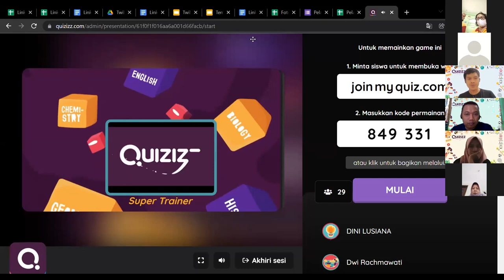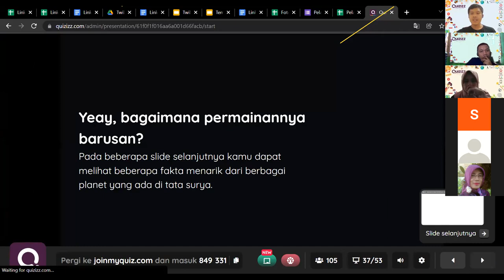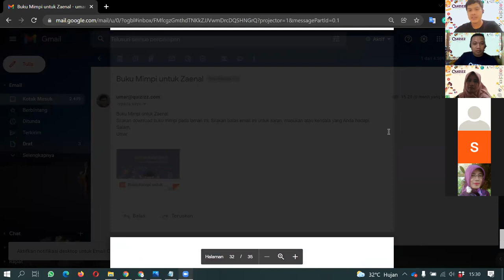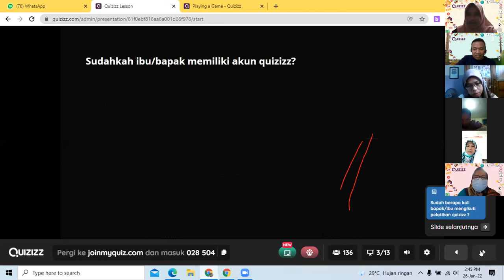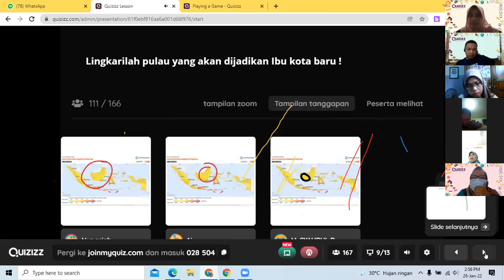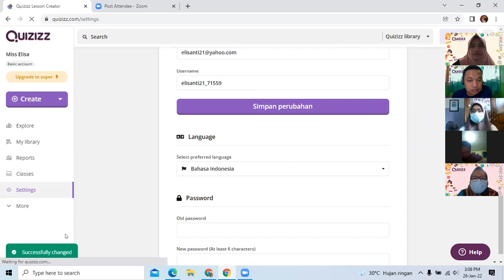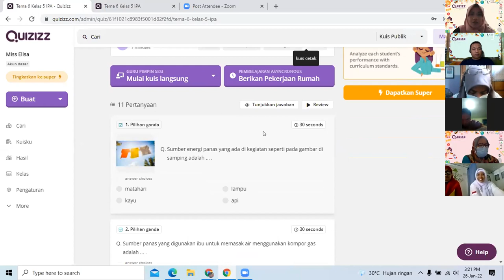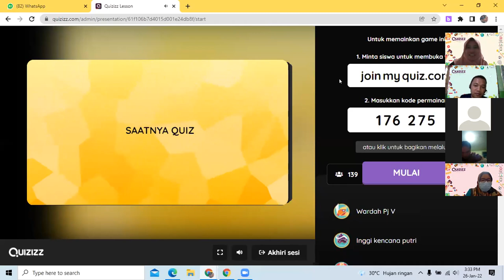Pelatihan Quizizz Day 1